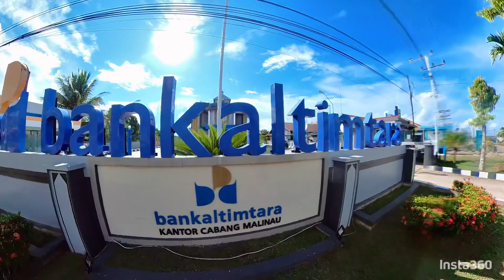Jalan mulus ke Malinau dan Tana Tidung dan tes Insta 360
Pingin merasakan rute Tanjung Selor - KTT - Malinau yg ditempuh +/- 4,5 jam dan sambil menikmati suasana hutan Kaltara sekaligus gedung kantor Bankaltimtara yg baru di KTT
Menyenangkan sekali jalan aspal KTT ke Malinau sangat mulus dan berkelok kelok sekalian mencoba kamera Insta 360